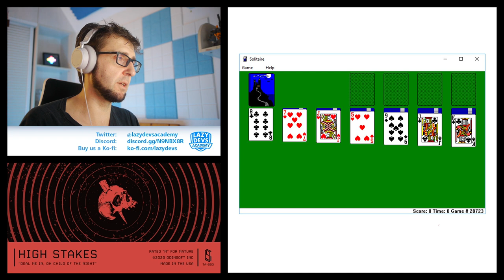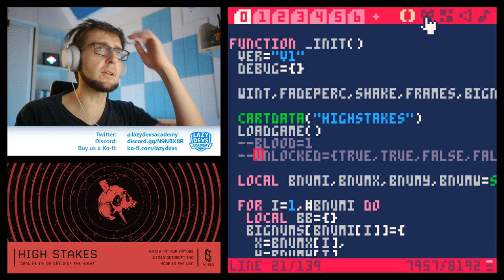High Stakes Design Notes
In this longer video I go over some design notes on my new game High Stakes.

Chapters:
0:00 Intro
4:10 Play Demo
12:52 How it went
14:02 Inspiration: I don't like Gambling
24:29 Inspiration: Gambling Anime
29:40 Inspiration: Netrunner
32:19 Inspiration: Other Games
35:02 Research: Solitaire
39:37 Research: Nintendo Clubhouse
44:01 First Prototype
51:24 Spoiler
54:07 Development
58:40 Technical Notes
1:13:35 Feedback
1:33:10 Upcoming Features
1:34:33 Wrapping Up!